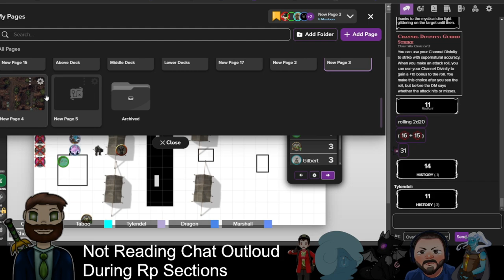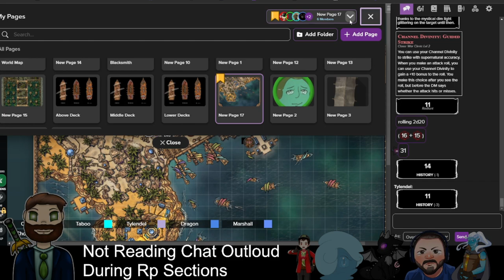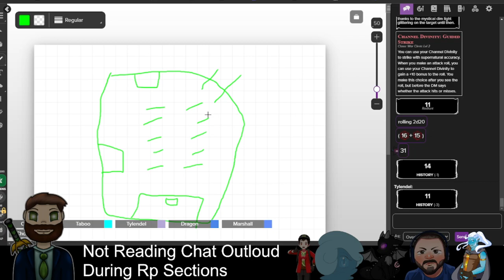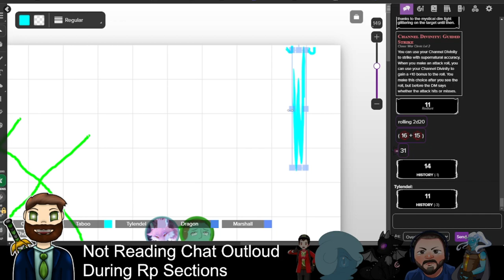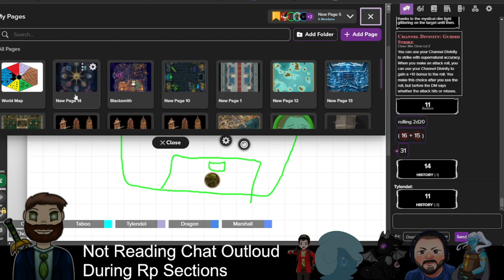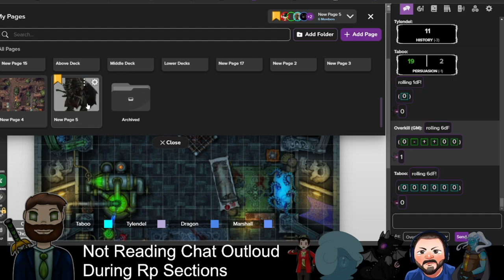Last Haven Session 5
ThatOverkillGuy
Mello/Matt (Marshall)